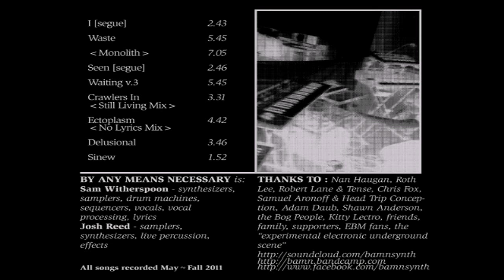By Any Means Necessary - Delusional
Artist: By Any Means Necessary
By Any Means Necessary
Format: 9 × File, FLAC, Album
Label: Not On Label (By Any Means Necessary, Self-released)
Catalog#: None
Country: Us
Released: 31 Oct 2011